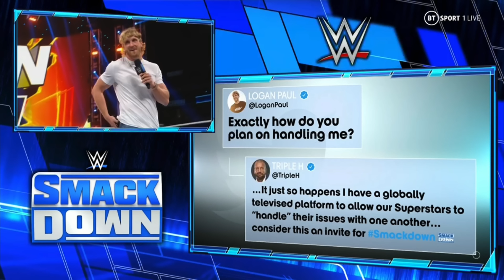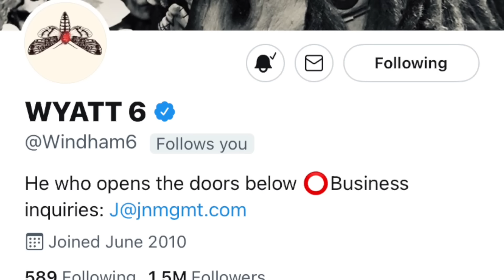THINGS YOU MIGHT HAVE MISSED! WWE SMACKDOWN! ROMAN REIGNS VS LOGAN PAUL? BRAY WYATT TEASE!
WWE SMACKDOWN

Roman Reigns vs Logan Paul at wwe crown jewel?
A press conference between Logan Paul and Roman Reigns will happen tomorrow on wwe social channels as we set up the next challenger for Roman Reigns

Bray Wyatt news from Dave Meltzer
Bray Wyatt new tease

Thank you Braun Strowman!
Braun Strowman saved us from whatever the maximum male models were doing on Smackdown this week

Paul Heyman has a temper tantrum

Liv Morgan challenges Ronda Rousey to an extreme rules match!

Shotzi face turn!

The Bloodline falling apart as Sami Zayn and Jey Uso tensions rise!

WWE SMACKDOWN
WWE SMACKDOWN 16th September 2022
WWE Smackdown highlights
WWE news